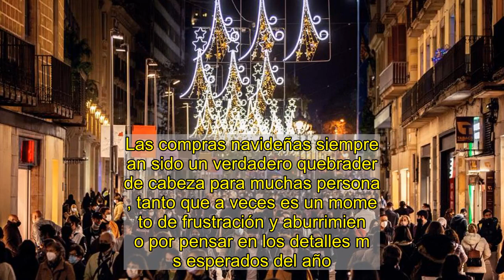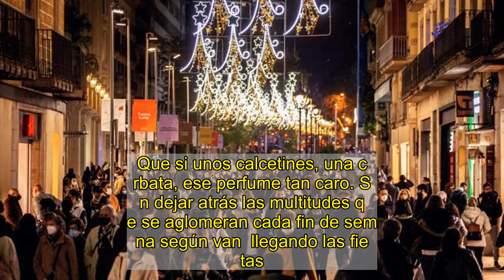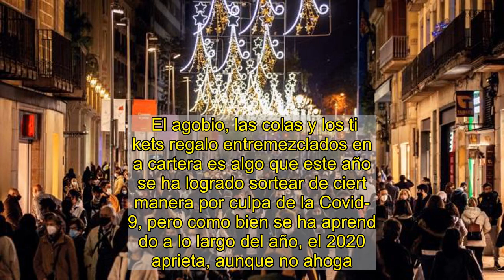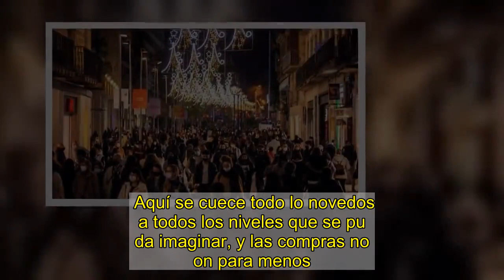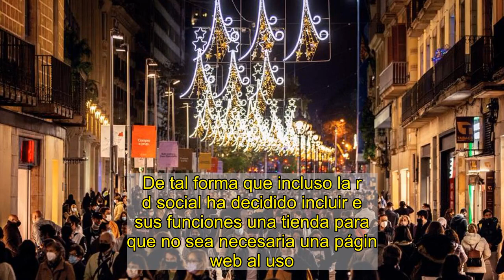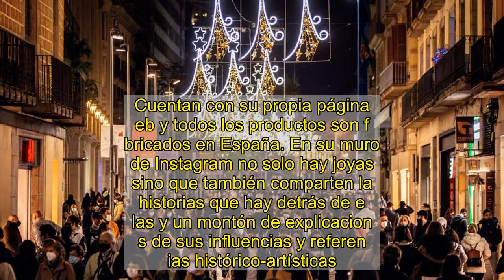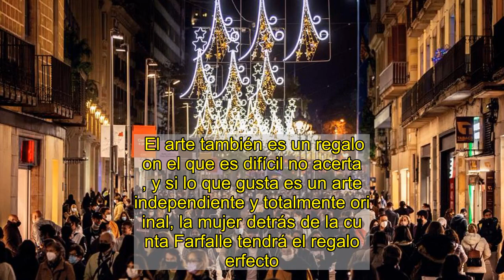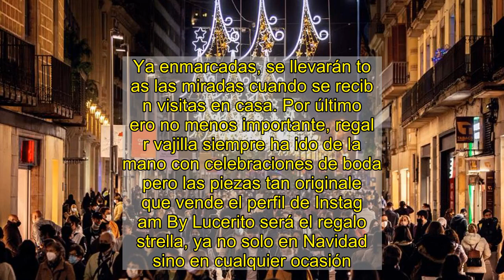Las compras navideñas más originales ahora se hacen por Instagram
Las compras navideñas siempre han sido un verdadero quebradero de cabeza para muchas personas, tanto que a veces es un momento de frustración y aburrimiento por pensar en los detalles más esperados del año. Que si unos calcetines, una corbata, ese perfume tan caro... Sin dejar atrás las multitudes que se aglomeran cada fin de semana según van  llegando las fiestas. Un brebaje de clichés en tonos verdes y rojizos que a veces ayudan a que la cabeza explote. El agobio, las colas y los tickets regalo entremezclados en la cartera es algo que este año se ha logrado sortear de cierta manera por culpa de la Covid-19, pero como bien se ha aprendido a lo largo del año, el 2020 aprieta, aunque no ahoga. Por ello, si las compras navideñas están suponiendo un desafío tanto para la creatividad como para la salud, la solución no es otra que la propia plataforma de Instagram. Aquí se cuece todo lo novedoso a todos los niveles que se pueda imaginar, y las compras no son para menos. De tal forma que incluso la red social ha decidido incluir en sus funciones una tienda para que no sea necesaria una página web al uso. Es decir, se puede comprar directamente desde la app. Una alternativa original, respetable con el pequeño comercio y sobre todo, segura. La cuenta Rare Bags la lleva una joven española que se dedica hacer a mano diseños para bolsas de tela y otros productos. Un regalo 100% nacional, y totalmente artesanal con el que siempre se puede triunfar, además de otorgar algo de exclusividad a su dueño. Los precios son para todo tipo de bolsillos ya que no superan los 25 euros por producto. Si las joyas siempre han sido un acierto que dejar bajo el árbol, estas de las chicas detrás de la cuenta de Morgana Sanderson, no pasarán desapercibidas. Cuentan con su propia página web y todos los productos son fabricados en España. En su muro de Instagram no solo hay joyas, sino que también comparten las historias que hay detrás de ellas y un montón de explicaciones de sus influencias y referencias histórico-artísticas. Piezas únicas en las que se merece invertir, ya que sus precios rondan los 50 euros. El arte también es un regalo con el que es difícil no acertar, y si lo que gusta es un arte independiente y totalmente original, la mujer detrás de la cuenta Farfalle tendrá el regalo perfecto. Láminas echas a mano con cuidado y con cariño a un precio inigualable, entorno a las doce euros por cada una. Ya enmarcadas, se llevarán todas las miradas cuando se reciban visitas en casa. Por último pero no menos importante, regalar vajilla siempre ha ido de la mano con celebraciones de boda, pero las piezas tan originales que vende el perfil de Instagram By Lucerito será el regalo estrella, ya no solo en Navidad sino en cualquier ocasión. Tratados con mimo y mucha paciencia, no pasará desapercibido entre la colección de platos en el armario de la cocina.